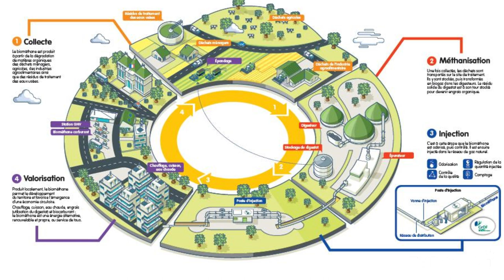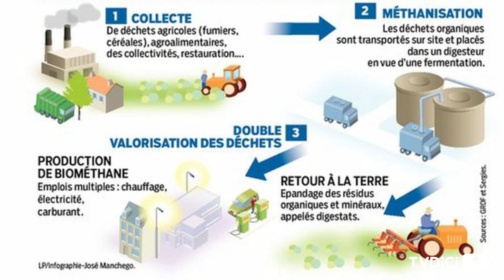Les mots du climat, méthanisation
Le méthane et la méthanisation. Qu'est ce que c'est ?   Contrôler la décomposition organique pour en créer un gaz, le méthane et remplacer ainsi les énergies fossiles.  La technique de méthanisation en environnement agricole permet de réaliser à la fois du gaz et du terreau en fournissant un complément de rémunération pour les agriculteurs, mais également  de permettre une économie d'énergie. Benoît Hartmann, évoque, lors des mots du climat, une partie des avantages, mais aussi les pièges de la méthanisation, avec l'exemple de Gardanne. Le bon modèle, selon lui restant le GAEC ou la coopérative agricole.